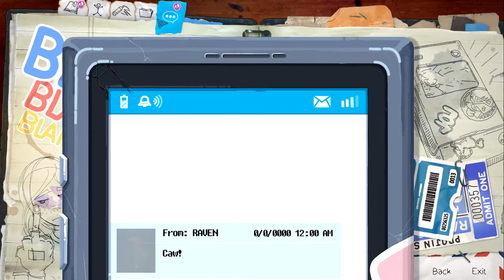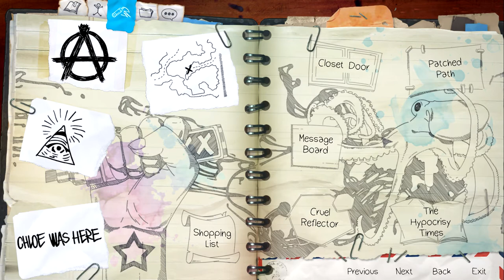Life is Strange: Before the Storm || Part 13 || Spoopy Burn Face